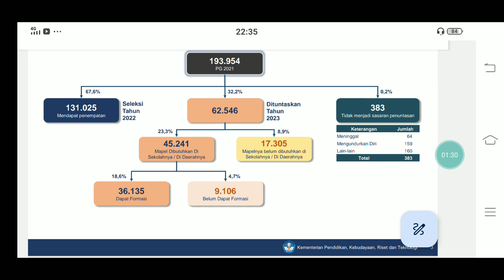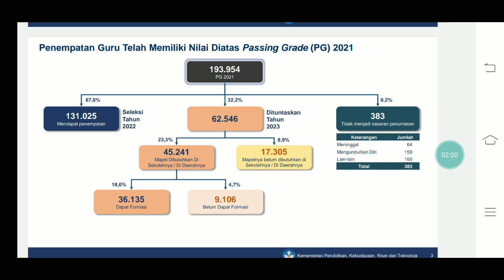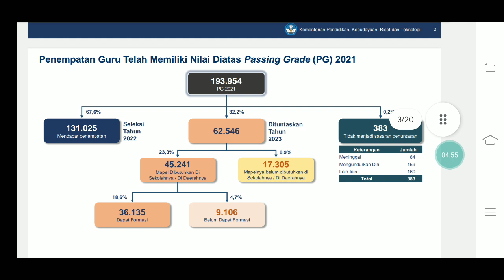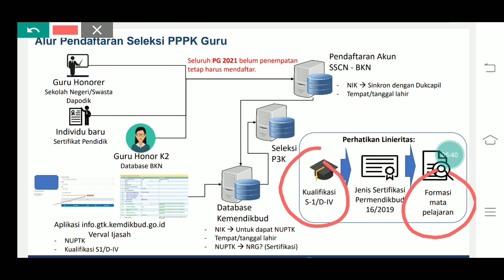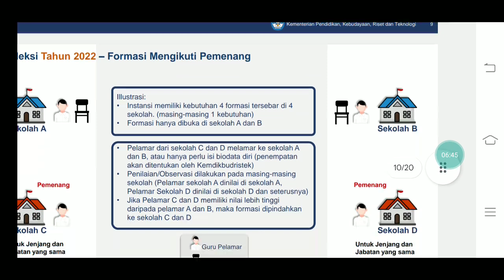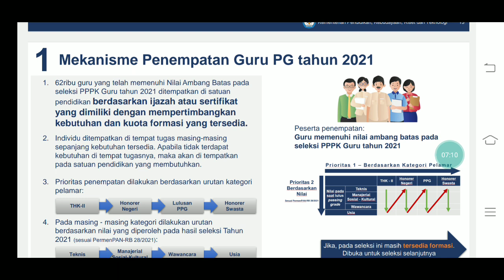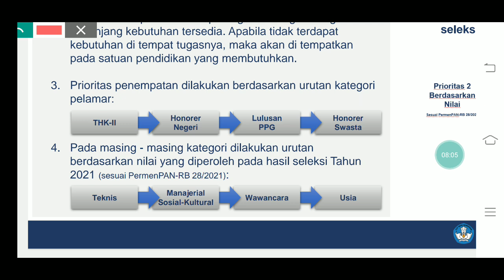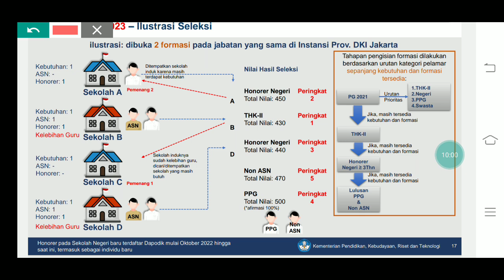PERINGKAT 2 LULUS !! SKEMA FINAL GURU HONORER INDUK MENGISI FORMASI PPPK GURU 2023